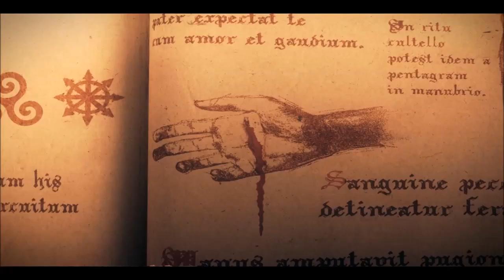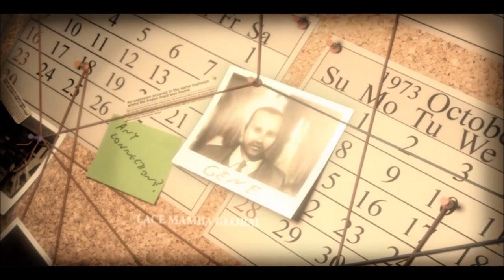Lucius - Walkthrough Part 1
~ Chapter 01: Cold As Hell ~

When Lucius was born on the meaningful date of June 6th, 1966, nobody expected him to be anything other than a normal little boy. His childhood, spent in the luxurious manor on the private estate of his father, a US Governor, was as normal as every kid's young years (except for the extreme wealth of his parents, as Lucius grew up with everything he desired, including several maids, the family's own butcher and Lucius' private teacher).